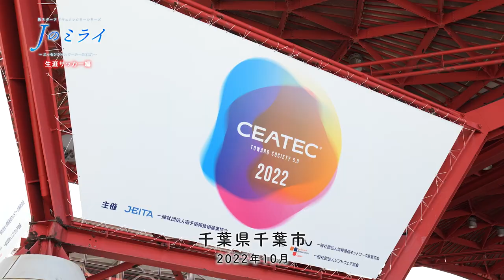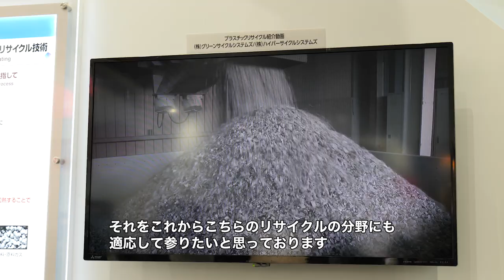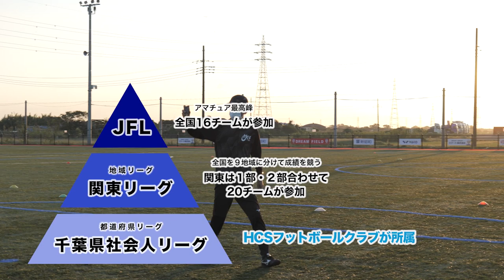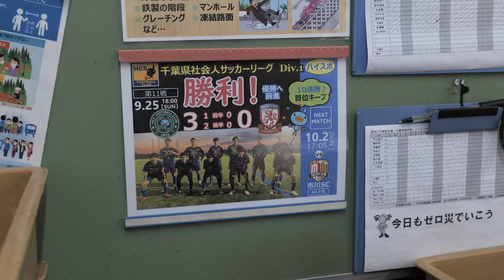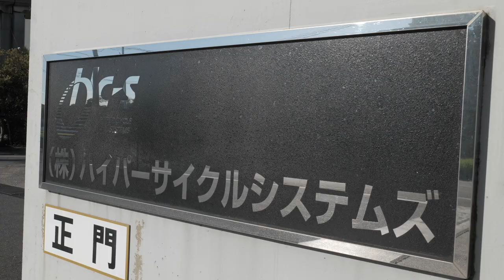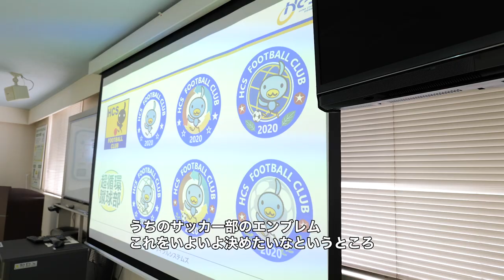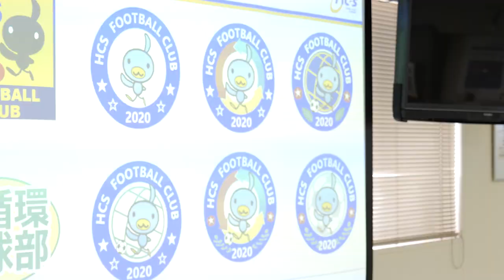Jのミライ～生涯サッカー編～エッセンシャルワーカーの挑戦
リーグの枠を超えて、広く深く日本スポーツの未来を考える番組へと進化してきた「Jのミライ」。
コロナ禍を経て、色濃く生まれた社会課題に対し、これからの時代におけるスポーツの可能性に迫ります。

■生涯サッカー編　エッセンシャルワーカーの挑戦
“人材不足“に“若者離れ” 家電リサイクルプラントHCS社が直面する課題。
社会に不可欠であり、人の手が必要なエッセンシャルワーク、その人材難の解決に、大学サッカーの人材の獲得に乗り出した。
会社が事業を継続し、若者が愛するサッカーと共に人生を歩むために必要なことは何か。
社会課題やキャリア形成の葛藤が交差する社会人サッカー。その可能性を見つめ、日本サッカーの“ミライ”を考える。

スポーツライブ+で無料放送
※スカパー！番組配信でも無料配信。

後編は2023年4月放送予定です。